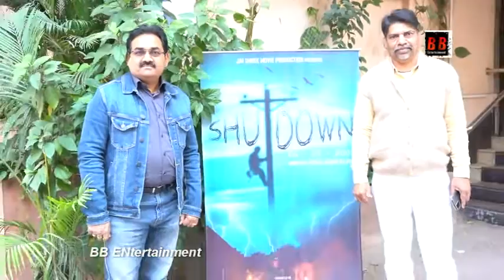Movie Shutdown announcement with director Sanjeev Kumar Rajput, Gulshan Nain, Shaji Chaudhary others